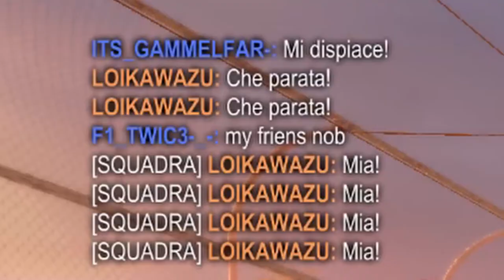ROCKET LEAGUE SEASON 2 ➤ UNA NOVITA' DA URLO😱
Rocket league season 2 è finalmente arrivata e con essa tutte le novità e i segreti del rocket pass e le nuove mappe!
Fatemi sapere se volete altri video di rocket league e come sempre vi aspetto in live su twitch per giocarci insieme!